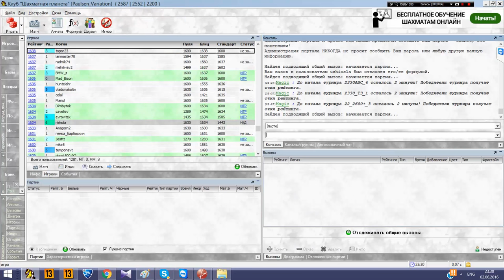Шахматный ComeBack#110. Новые веяния гамбита Паникёра